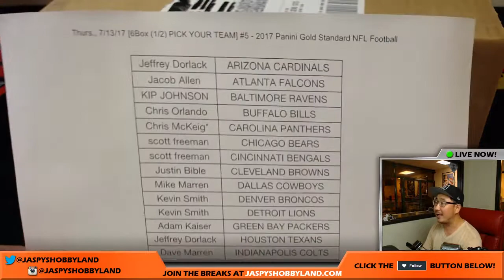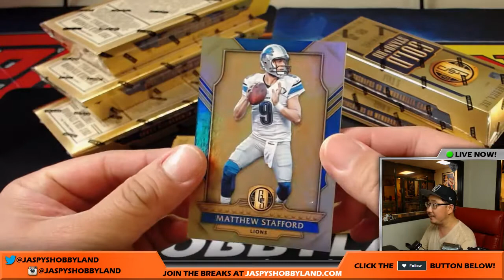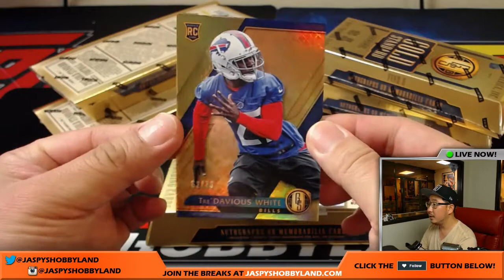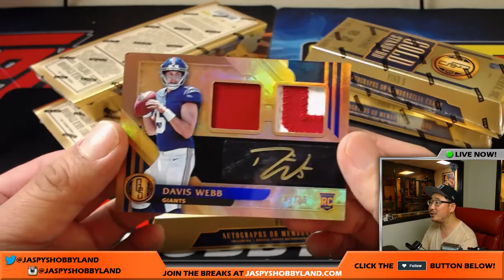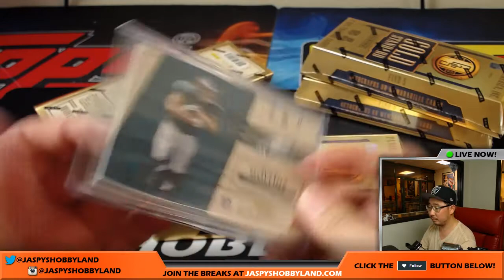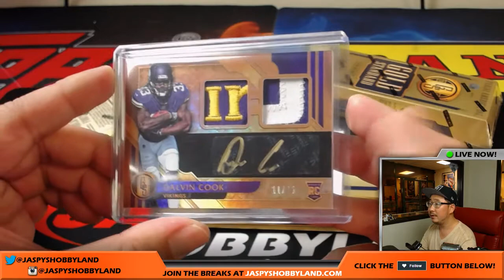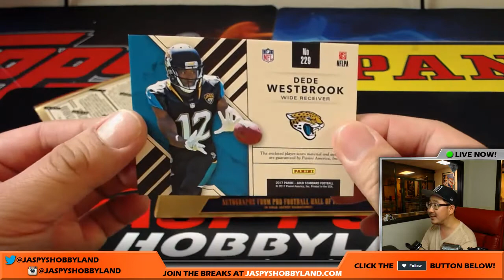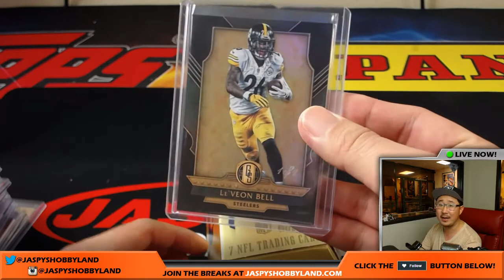Thurs., 7/13/17 [6Box (1/2) PICK YOUR TEAM] #5 - 2017 Panini Gold Standard NFL Football